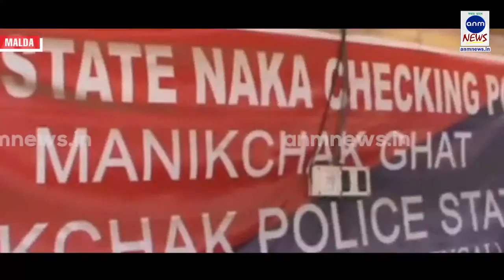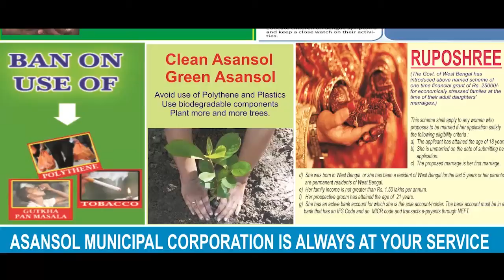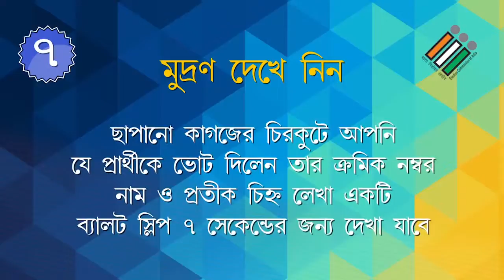শান্তিপূর্ণ নির্বাচন করতে জলপথে কঠোর নজরদারী বাংলা ঝাড়খন্ড সীমান্তে ||04042019||ANMNEWS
রাহুল মন্ডল,মালদা : লোকসভা নির্বাচনকে কেন্দ্র করে বাংলা- ঝাড়খন্ডের জলপথে করা নজরদারী।অন্তরাজ্য জলপথ সীমান্ত মালদার মানিকচক ঘটে জোরদার তল্লাশী অভিযান চালাচ্ছে মালদা জেলা পুলিশ প্রশাসন।মালদার মানিকচক থানার গঙ্গানদীর ওপারে ঝাড়খন্ড।মানিকচকের ফেরিঘাট দিয়ে ঝাড়খণ্ডের মানুষেরা জলপথে বাংলায় প্রবেশ করে। প্রতিদিন ওপার থেকে কয়েক হাজার ঝাড়খন্ড বাসী এই মানিকচকের ফেরিঘাট দিয়ে বিভিন্ন কর্মকাজ সহ নিত্য প্রয়োজনে গঙ্গানদী পর করে মালদায় প্রবেশ করেন।অন্যদিকে  জলপথে বিভিন্ন সময় দুষ্কৃতিরা হানা দেয় মানিকচকের দিকে।